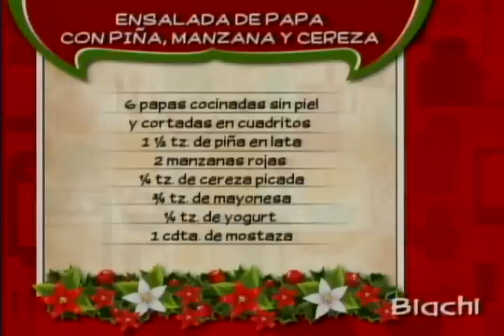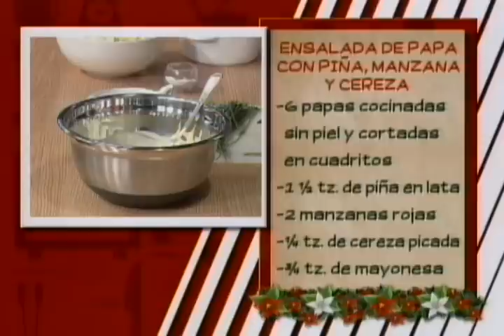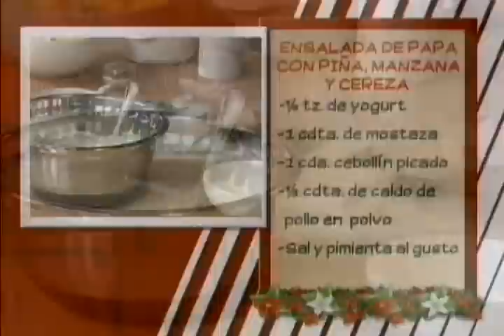Ensalada de papa con piña, manzana y cereza